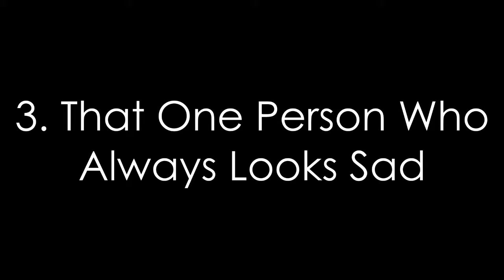Five for 5 (03.12.14)